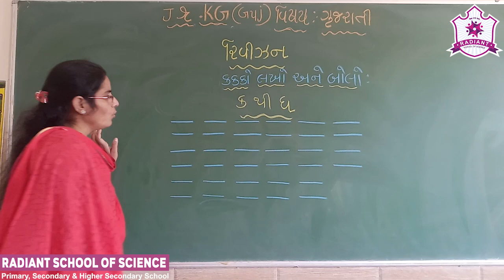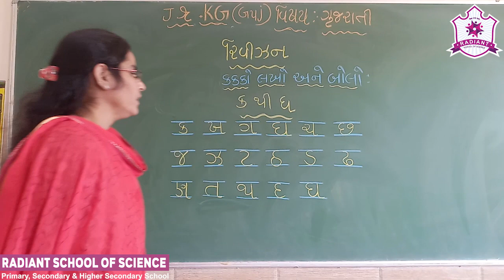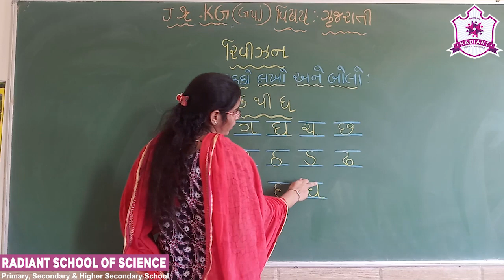Std-Jr.Kg G.M Sub-| Gujarati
Revision – કક્કો “ક” થી “ઘ” લેખિત.